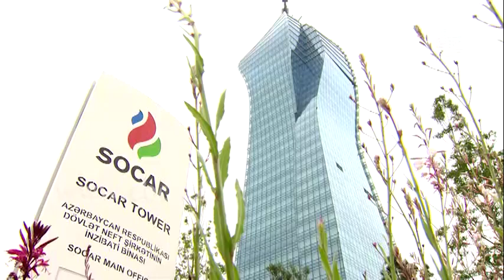SOCAR и "дочка" китайской CNPC создали СП для сейсморазведки на Каспии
Государственные нефтяные компании Азербайджана и Китая заключили договор с целью учреждения совместного предприятия. Оно будет заниматься проведением сейсморазведки на суше Азербайджане и на Каспии.

Государственная нефтяная компания Азербайджана SOCAR и дочернее предприятие Китайской национальной нефтяной компании CNPC - BGP Inc  создают совместное предприятие. Стороны намерены проводить сейсмоисследования как на территории Азербайджана, так и в  Каспийском море. Каждая из них в отдельности имеет положительный опыт в области разведки залежей энергоресурсов и с июня этого года приступили к изучению возможностей по налаживанию сотрудничества. По словам представителя SOCAR, наиболее сложной является работа в открытом море, где после сбора данных на основе сейсмологических исследований определяется наличие нефти и газа, а далее принятие решения о бурении разведочной скважины.